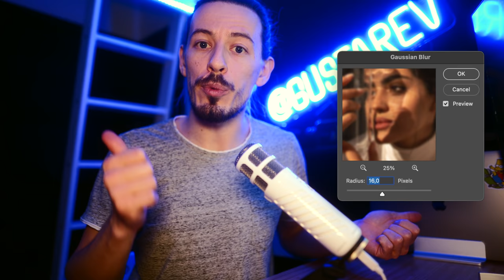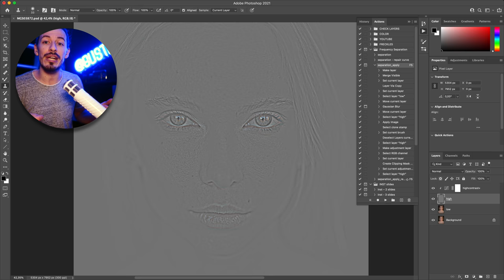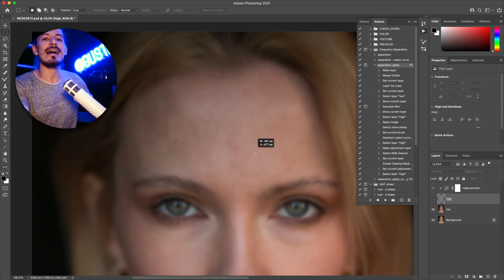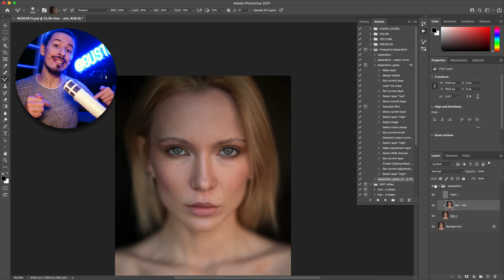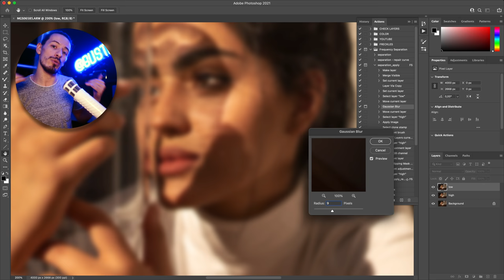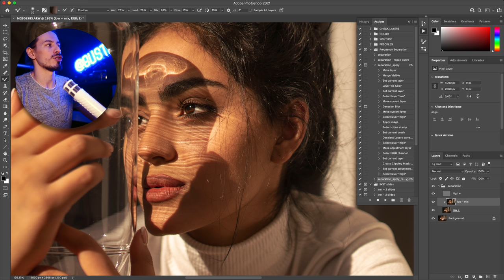Частотка – твоя величайшая ошибка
♥️ Всем котиков! 🐱